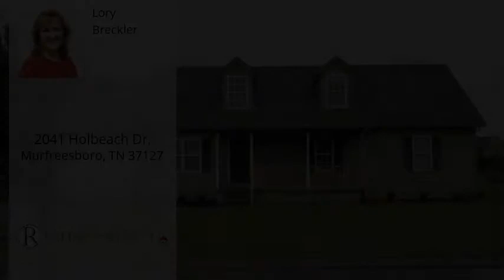2041 Holbeach Dr, Murfreesboro, TN 37127 - MLS #2096499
Property Description
Wonderful remodeled home featuring granite counter tops,fresh paint,all new flooring and updated lighting! Tile floors in all 3 Full baths! Beautiful hardwood floors in living room and kitchen. New carpeting in bedrooms and upstairs. This home has 2 Masters and a HUGE Bonus Room.
Directions
From Broad St take Mercy Blvd R on Dill Ln, R onto Horncastle , R on Holbeach Dr, house is on the R